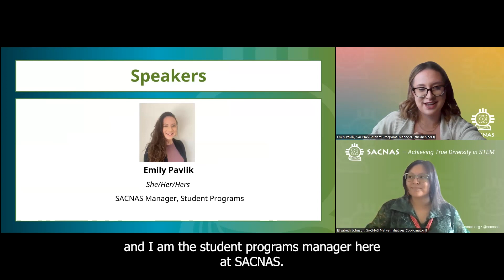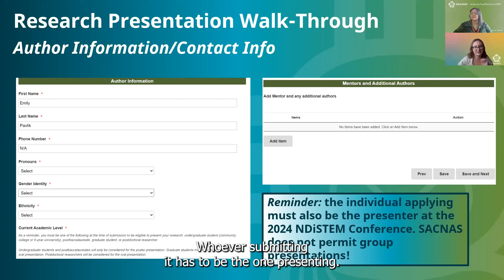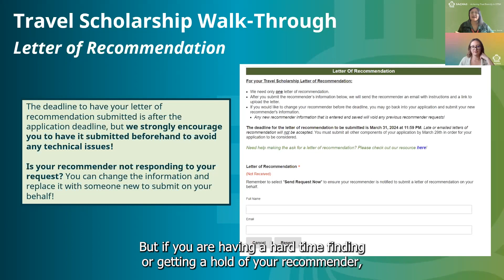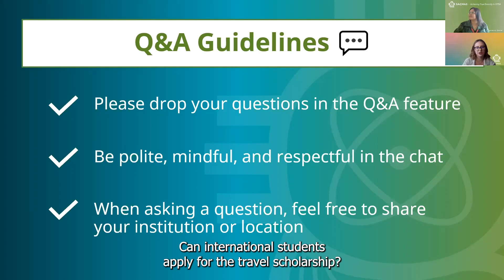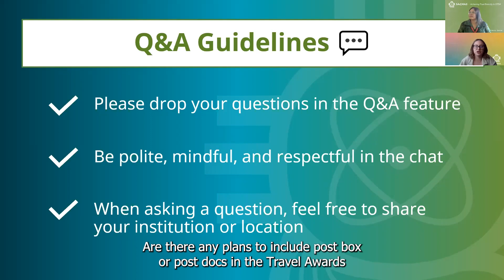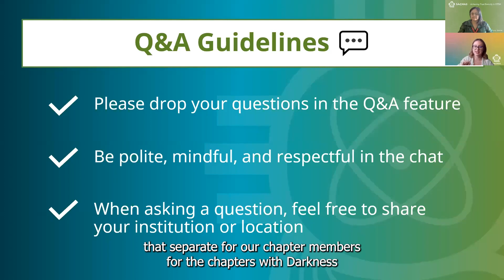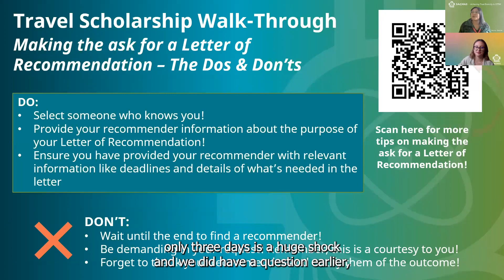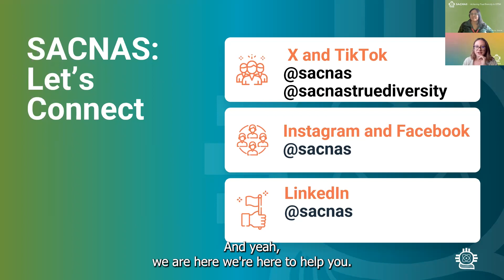Charting Futures: SACNAS Scholarships & Research Application Walkthrough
This is a recording from the SACNAS Native American/Indigenous and Student Programs Team where we hear from Student Programs Manager, Emily Pavlik, and Native Initiatives Coordinator II, Elisabeth Johnson, about two great conference applications that are open! Walk through the application process to be funded to attend the National Diversity in STEM conference and/or present your research at the conference!

Society for the Advancement of Chicanos/Hispanics and Native Americans in Science (SACNAS) is the largest multicultural and multidisciplinary STEM diversity organization in the United States dedicated to fostering success of Chicanos/Hispanics and Native Americans, from college students to professionals, in attaining advanced degrees, careers, and positions of leadership in STEM.

Learn more about SACNAS and become a member on our